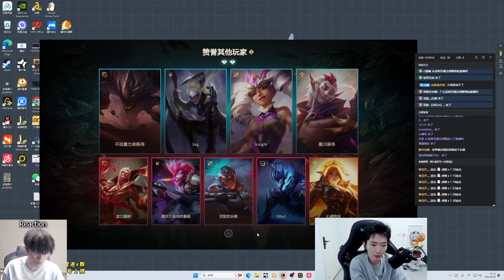2255LP Kai'sa : This Guy Mechanic is Phenomenal - Engsub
Jungle : @JunglerGap
Midlane : @libracnlol
TOP : @yxycnlol